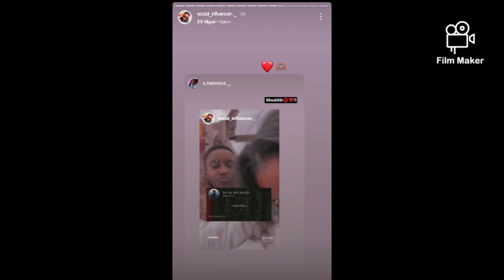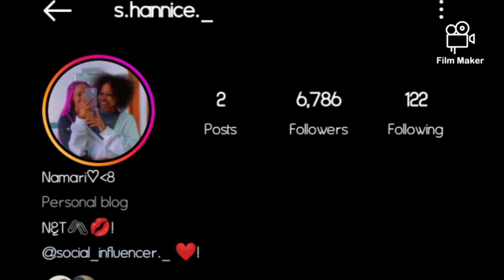SOCIAL INFLUENCER 💓AND GIRLFRIEND SHANICE SHOWING EACH OTHER LOVE ❤😻 AS THEY REVEAL DEEP SECRETS 💔😻🎉